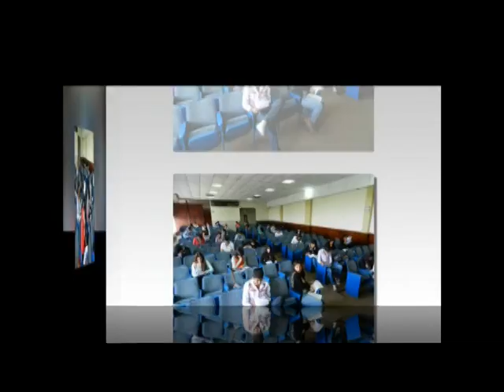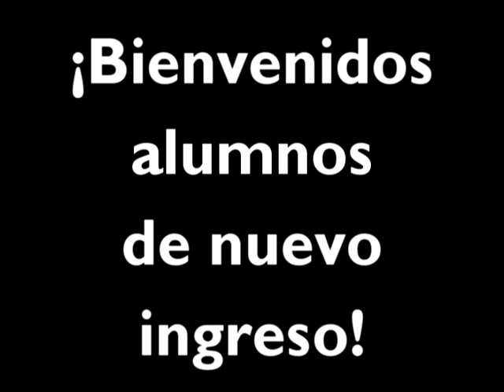Video de Bienvendia a alumnos de Nuevo Ingreso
Evento donde se presento la identidad institucional de la UAEM, así como los manuales de bienvenida, video de bienvenida y el recorrido a las instalaciones de la FCAeI